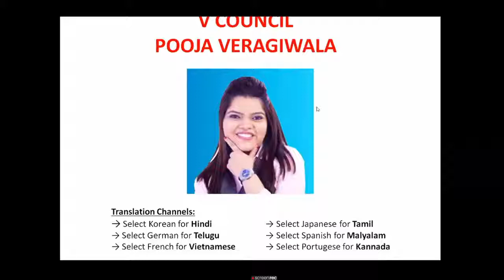Qnet Sunday System by VC Pooja Viragiwala 13/6/21